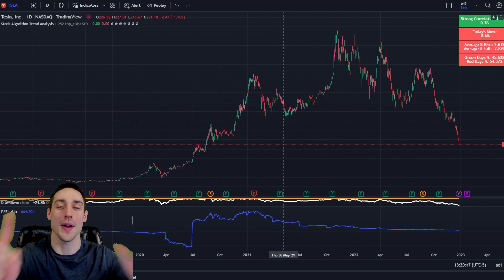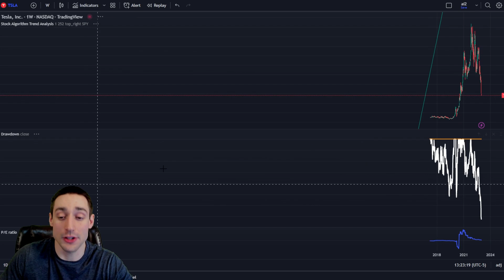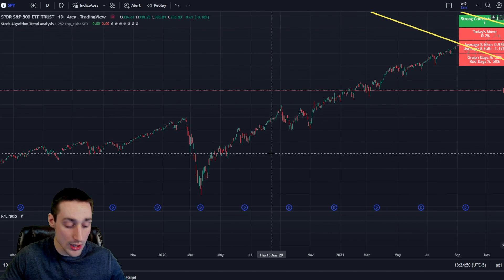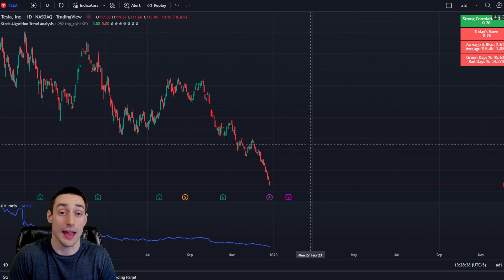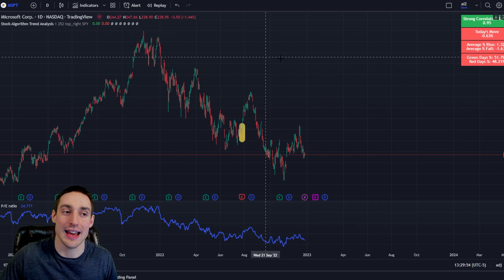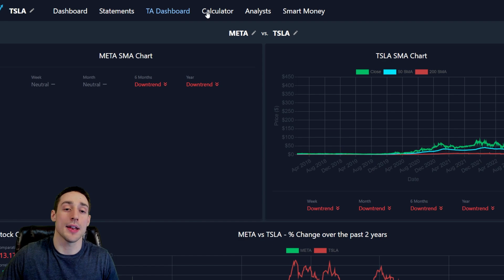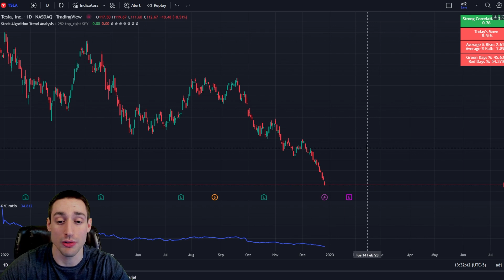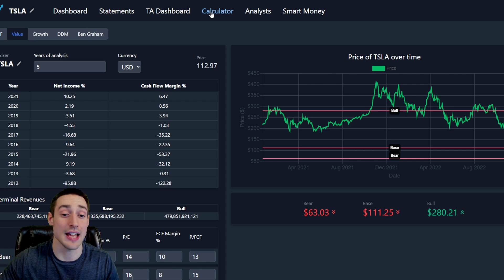Will Tesla Keep Dropping Or Is It Time Load Up?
🚀StockedUp Options Alerts & Options Bot ($41 OFF)